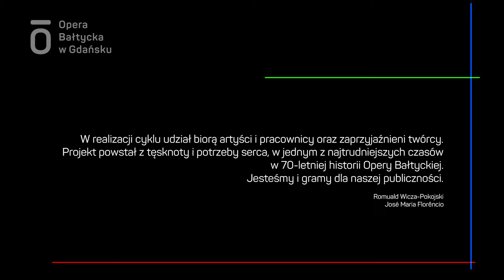Duet fletowy G-dur, Allegro, Ludwig van Beethoven l Bałtycka wiosną #1 l 3.05.2020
Anna Ekielska-Skóra, Iwona Sarwińska

W ostatnim czasie największa instytucja kultury województwa pomorskiego działa online. Jak dotąd Opera Bałtycka opublikowała sporo materiałów cieszących się popularnością wśród swoich bywalców. Teraz – do oprowadzania po kulisach zamkniętego gmachu, reportaży z produkcji niedawnych premier czy autorskiego cyklu „Opera Bistro” Jerzego Snakowskiego – włączamy wydarzenia, na które publiczność czeka najbardziej: koncerty.
Nagrane w warunkach domowych fragmenty muzyczne z repertuaru Opery Bałtyckiej wykonywane są przez muzyków opery oraz współpracjących solistów. Koncerty z cyklu Bałtycka wiosną udostępniane będą we wszystkie niedziele maja o godzinie 17:00, a więc w terminie, do którego przyzwyczailiśmy publiczność. Różnicą będzie jednak miejsce spotkania – tym razem nie możemy zaprosić publiczności do gmachu Opery Bałtyckiej, ale spotkamy się z nimi w ich domach, za pośrednictwem operowego Facebooka i Youtube’a.
W programie koncertów zobaczyć i usłyszeć będzie można fragmenty z Thaïs, Kandyda, Hrabiny czy Snu nocy letniej, a wykonywać je będą artyści chóru, baletu i orkiestry Opery Bałtyckiej. Wyjątkowymi wydarzeniami będą nagrania przygotowane przez wybitnych solistów współpracujących z Operą, m.in. Katarzynę Nowosad, Wandę Franek czy Marcina Bronikowskiego.

Od początku pandemii Opera Bałtycka angażuje się zarówno w akcje pomocowe (samodzielnie i we współpracy z mecenasem – Grupą LOTOS), jak i w promocję sztuki w Internecie. Priorytetem nowej inicjatywy nie są jednak cele charytatywne. Fragmenty muzyczne, które trafią do Internetu, to sposób na wzmocnienie więzi między odizolowanymi od siebie członkami i członkiniami zespołu oraz
z publicznością, która tęskni za ulubionymi wykonaniami.